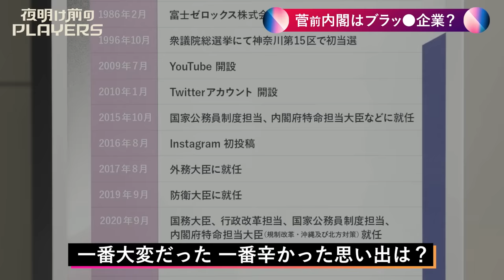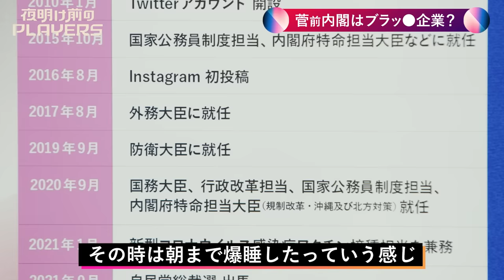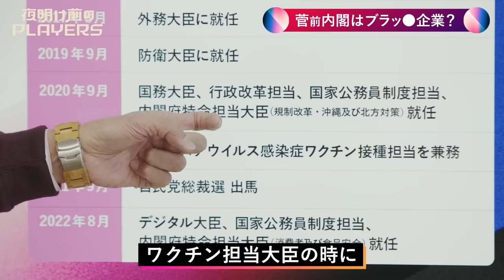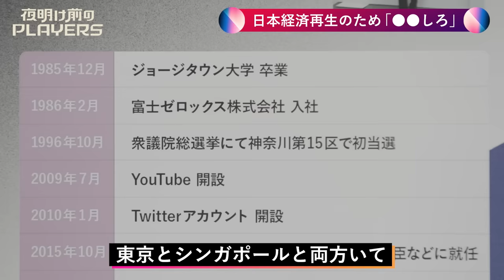【成田悠輔 × 河野太郎01】 菅前内閣はブラッ●企業？【夜明け前のPLAYERS公式切り抜き】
第一夜 河野太郎 デジタルとブチギレの夜明け【公式切り抜き01】
・前菅内閣はブラッ●企業？
成田悠輔テレビ地上波初MC！ 未来の日本を作る 変革者と成田悠輔の予測不能な対談番組です。
河野太郎デジタル大臣に成田悠輔が忖度無しの質問攻め！
1/23(月)25:59より日本テレビにて放送開始！

▼SNSで最新情報更新中！